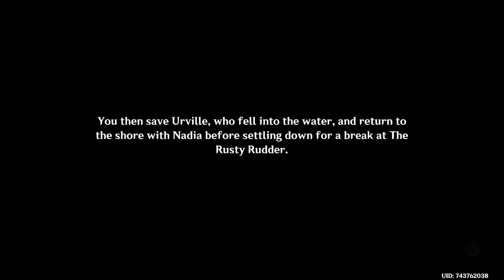Wish-Fulfilling Treasure Hunt | World Quest Guide | Enigmatic Page X | Genshin Impact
Fontaine World Quests - Reputation Quest

Requirements : Complete the quest chain “In the wake of Narcissus”

Completing this quest counts towards reputation. During it you will get the X enigmatic page

Timestamps
0:00 Talk to Nadia and Urville
5:37 Salvage the Lost Items
8:15 Return to the Rusty Rudder to find Urville
11:44 Go to the Underwater Shelter

Genshin Impact is a free-to-play action role-playing game developed and published by miHoYo.